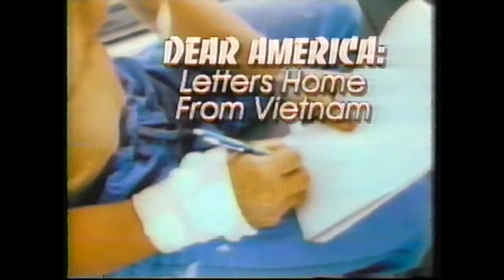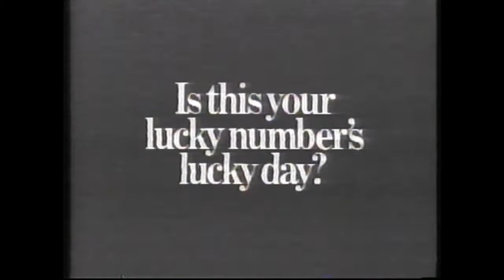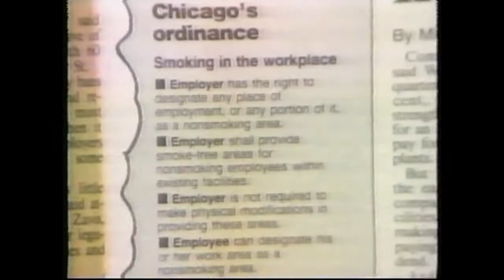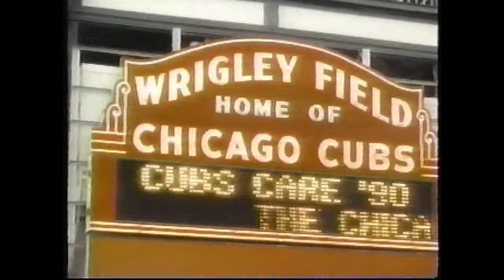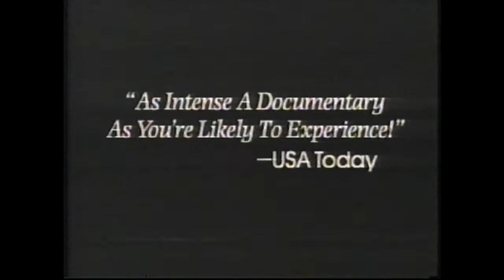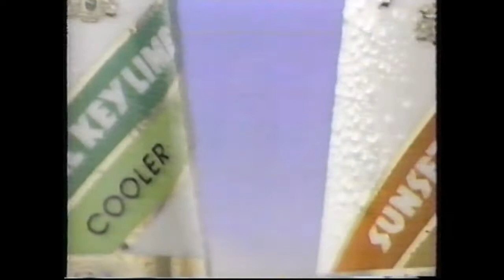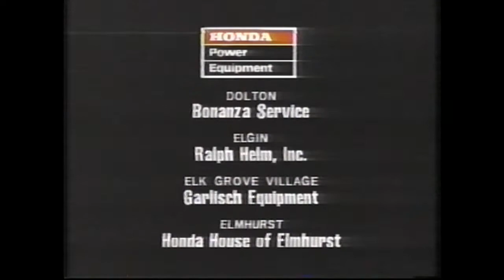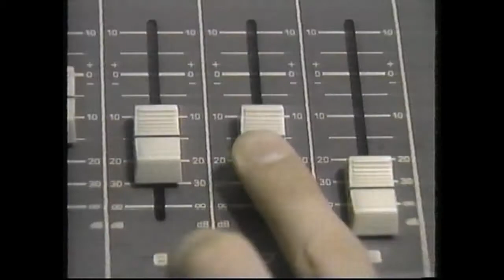WGN Commercials (May 24, 1991)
From May 24, 1991, courtesy of WGN-TV.  Aired during a broadcast of Chicago Cubs baseball against the Montreal Expos (and if you're scoring at home, the Cubs won 4-3).  All materials presented are the properties of their respective companies.

0:00 - Bud Summer Memorial Day Search for Budman
0:29 - True Value Spring Paint Savings Sale
0:59 - 76 (Ad #1)
1:29 - Dunkin' Donuts (99-cent muffins, cookies & brownies)
1:40 - Chicago Cubs Baseball Sponsorship Billboard #1
1:49 - Better Buick Dealers
2:19 - Wake Up to Missouri (with John Goodman)
2:49 - Seagram's Tropical Selection
3:19 - "Dear America: Letters Home From Vietnam" Promo #1
3:29 - Pert Plus (Ad #1)
3:59 - Budweiser
4:30 - Nike 180 (Ad #1)
4:59 - Seagram's Tankard Mug Day at Wrigley Field Plug
5:14 - United Airlines (Ad #1)
6:14 - "Vendetta" Promo #1
6:44 - "Billy The Kid" Promo #1
6:54 - Chicago Cubs Baseball Sponsorship Billboard #2
7:04 - Social Security Administration/Ad Council
7:19 - Bud Light (Ad #1)
7:49 - The Nissan Summer Challenge
8:19 - 76 (Ad #2)
8:49 - Marines
9:48 - "Dear America: Letters Home From Vietnam" Promo #2
10:18 - Empire Carpet
10:28 - Decatur Electronics Inc.
10:38 - Dunkin' Donuts (99-cent muffins, cookies & brownies) (repeat)
10:48 - Bud Light (Ad #2)
11:18 - Illinois Lottery Daily Games
11:48 - Pepsi
12:18 - Chicago Cubs Baseball Sponsorship Billboard #3
12:28 - Kingsford
12:58 - The Nissan Summer Challenge (repeat)
13:28 - Chicago Cubs Vine Line Magazine (with 2-year subscription Vine Line baseball card offer)
13:58 - Bud Batters Box Plug
14:08 - Eagle Tortilla Chips (with Jack Klugman and Tony Randall)
14:38 - United Airlines (Ad #2)
15:08 - "Smoke-free in the 90's" Nine O'Clock News Promo
15:38 - 76 (Ad #1) (repeat)
16:08 - True Value (voiceover by Pat Summerall)
16:38 - Empire Carpet (with Deloris Jordan)
16:48 - WGN-TV Chicago Station ID Bumper
16:58 - Nike 180 (Ad #2)
17:28 - Nine O'Clock News Promo - Sports with Dan Roan
17:58 - Pert Plus (Ad #2)
18:28 - The American Legion Vietnam Veterans Family Assitance Program
18:37 - Bud Light (Ad #3)
19:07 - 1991 Buick Park Avenue
19:37 - Dunkin' Donuts (99-cent muffins, cookies & brownies) (once again)
19:47 - Recycle/Ad Council
19:57 - Shriners Hospital (with Delta Burke and Meschach Taylor)
20:27 - The Nissan Summer Challenge (once again)
20:57 - Chicago Cubs Vine Line Magazine (with 1-year subscription Ferguson Jenkins coin offer)
21:27 - Chicago Cubs Baseball Sponsorship Billboard #3
21:37 - "Dear America: Letters Home From Vietnam" Promo #3
22:37 - "Billy The Kid" Promo #2
23:06 - True Value
23:36 - Diet Pepsi (with Ray Charles)
24:06 - Sportmart
24:16 - "Vendetta" Promo #2
24:26 - Chicago Tribune Food Guide
24:56 - Illinois Lottery Daily Games (repeat)
25:26 - Canon Photura
25:56 - Seagram's Tropical Selection (repeat)
26:27 - The Garden Weasel
26:56 - Chicago Cubs Baseball Closing Sponsorship Billboards
27:39 - United Airlines Promotional Fee Billboard
27:55 - Commission on the Bicentennial of the U.S. Constitution
28:24 - Ontario Canada Tourism
28:54 - Denny's
29:25 - Old Milwaukee
29:54 - WGN-TV Chicago Celebrates Asian-American Heritage Month
30:04 - "The Tenth Inning" Show Intro
30:24 - The Chrysler Advantage (Ad #1)
30:54 - CelluTech Communications, Inc.
31:25 - The Chrysler Advantage (Ad #2)
31:55 - Dunkin' Donuts (with 99-cent promo tag)
32:25 - American Express
32:55 - Honda Power Equipment
33:24 - "The Tenth Inning" Show Close
33:39 - "Vendetta" Promo #3
33:50 - WGN-TV Chicago "We now join our program already in progress."
33:54 - Buy-A-Tux Formal Wear Superstore
34:24 - "Vendetta" Promo #1 (repeat)
34:54 - Nine O'Clock News Promo - Weather with Tom Skilling
35:24 - Museum of Broadcast Communications
35:54 - Walter Cronkite Alzheimer's Disease Ad (cut off after a few seconds as the VHS recording reached the end)